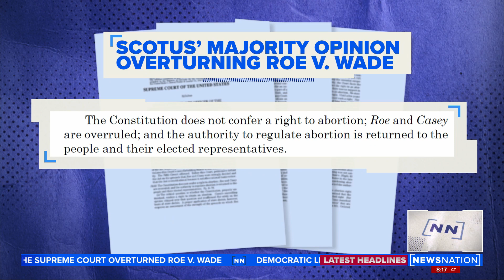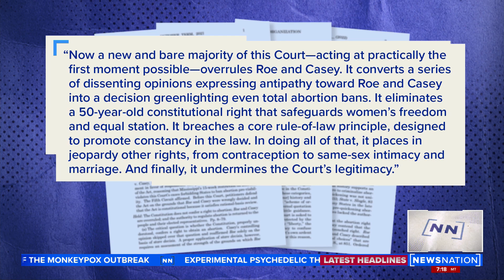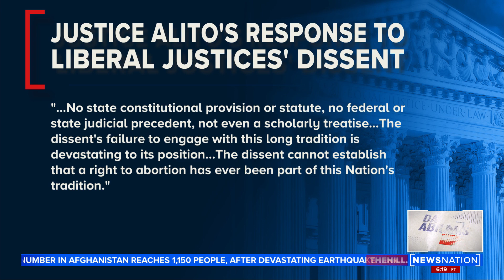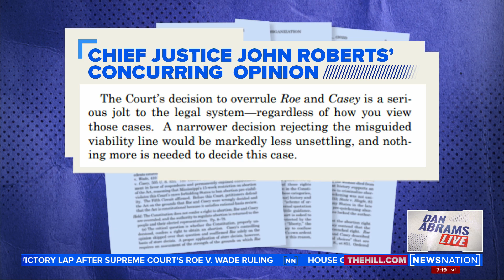What was different about Supreme Court's final decision vs leaked draft? | Dan Abrams Live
The Supreme Court's decision made Friday to overturn the decades-old abortion ruling Roe v. Wade largely stuck to what was said in the opinion's draft which leaked in May. There was one glaring difference however.